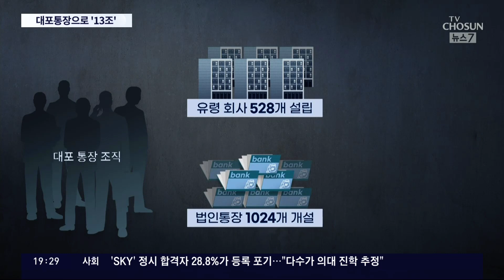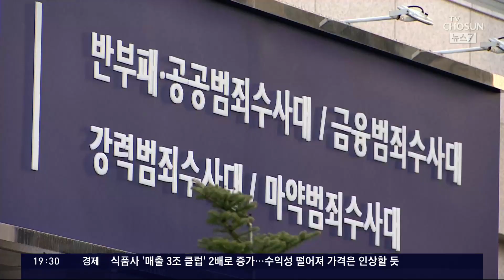노숙인 내세워 대포통장 1000개 유통한 조폭…불법자금 13조 오가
노숙인 들에게 숙식을 제공하고, 이들의 명의로 대포통장 을 만들어 보이스피싱 이나 불법 도박 조직에게 넘긴 일당이 붙잡혔습니다. 이렇게 만든 대포통장이 1천여개가 되고, 거래된 불법 자금만 13조원에 달합니다.